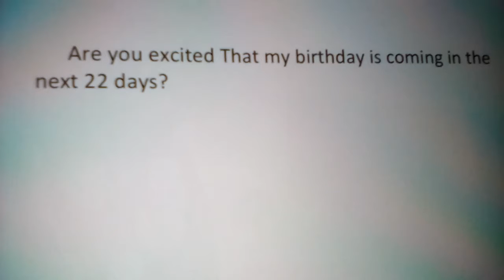Question #44 (2018 Edition)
Oh Hell Yes I Am! My birthday is on July 3rd. And it's going to be the best day of my life, I'm going to be 22 on that day.